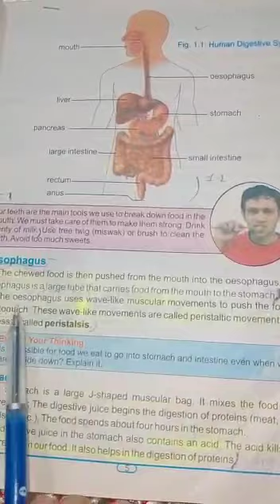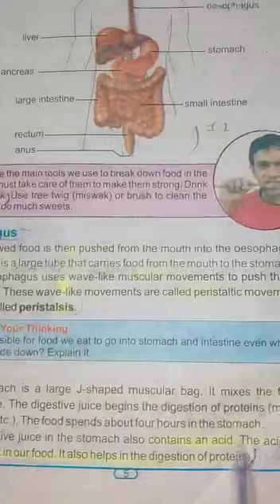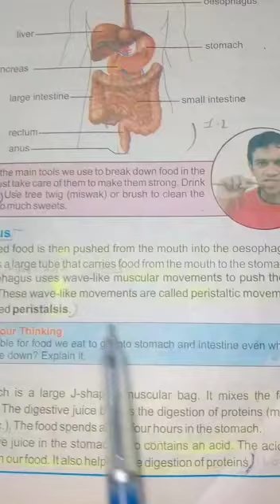Science Class 7th 1st Term Lecture#8 21-04-2021